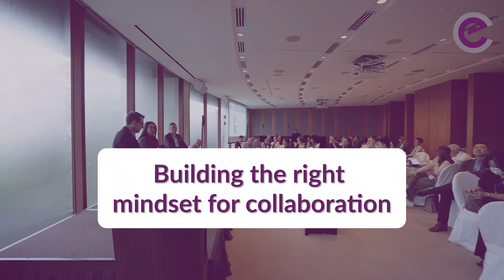Building a Mindset for Partnerships and Collaboration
In this video, taken at our Asia Leadership Retreat, we ask two of our leaders about the importance of partnerships and collaboration, and how to build a mindset which embraces both of these approaches.

Featuring comment from Matthew Blagg, CEO, Criticaleye and Yen Yen Tan, Independent Director, OCBC Bank and Criticaleye Board Mentor.

Want to join our growing Community of CEOs, CFOs, NEDs, HRDs and other leaders?